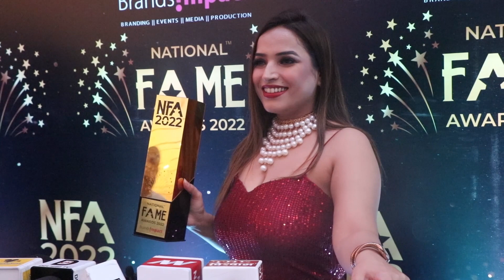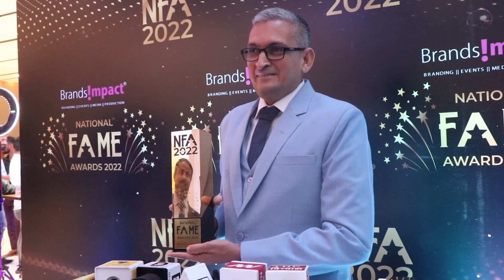Zaid Darbar and Gauahar Khan Receive 'Most Loved Celebrity Couple of the Year 'at an Event